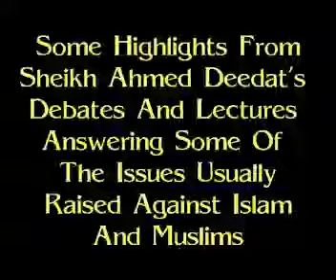Highlights 11 - Issues about Islam by Ahmed Deedat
This is part of the lecture by Ahmed Deedat as he highlights some of the issues about Islam.